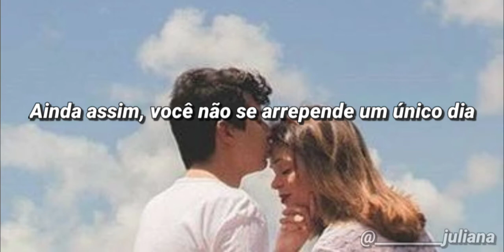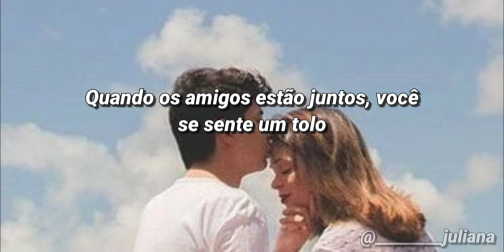The Beatles Girl - Tradução//legendado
Iaê jóias raras, tudo bem com vcs? 🐷💖

Aperreios

Gostou? rasga o like🐷💖

Comentem o que ocês acharam ou peçam mais músicas pa ieu legendar🐷💖

Giente agora é as
redes sociaslight

Tu é a razão da tua felicidade.🐷✨

Tags//nem dêem importância 🐷✨